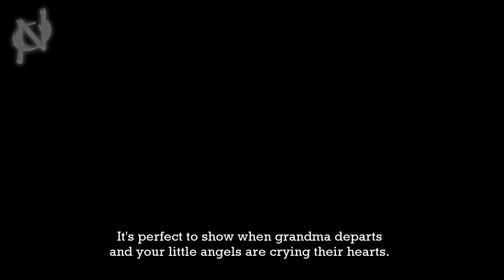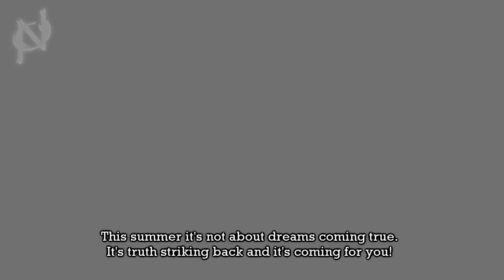Recut Epic Trailer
What if Epic was Epic?

- See this cat video, a friend's video that went viral, if you find this epic trailer too scary and need to cat up the mood!)

What would the lighthearted movie, Epic, look like if it was recut into an existential horror movie? And whatever happened to old school Edgar Allan Poetry? THAT's Epic! I hope you enjoy the trailer and feel free to watch the original above! Also check out Tim Burton's Vincent, it's incredible and this trailer would not have existed without it! Burton, I salute you! Of course the Recut Shining Trailer is also a must see. It made Vsauce happen. THAT's Epic! Cheers!

- Vsauce on how we are all related.

I make new odd videos just often enough to keep me sane - don't expect the flood to run dry... ;)

/Odd